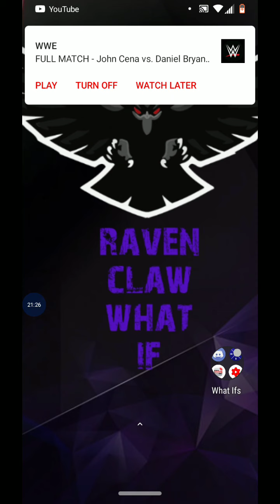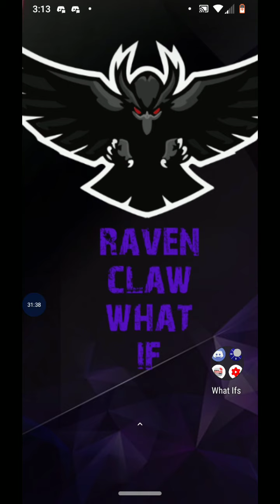What if deku had Foxfire 🦊🔥 part 9